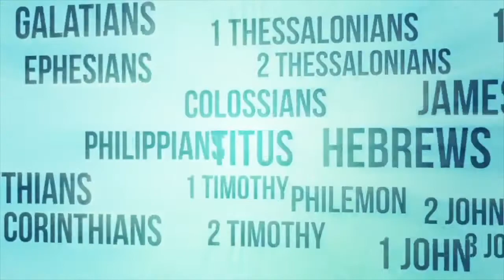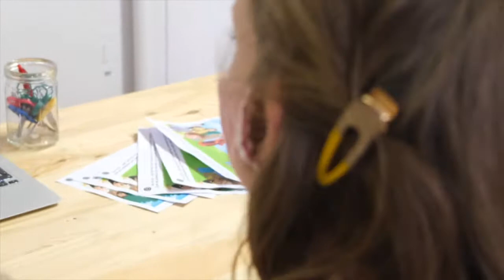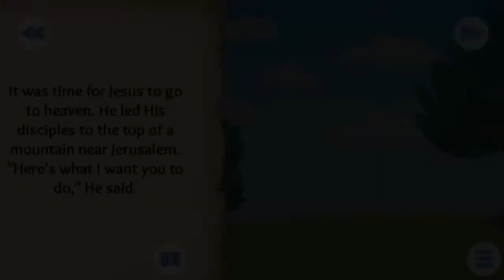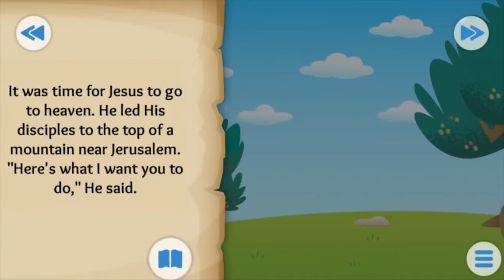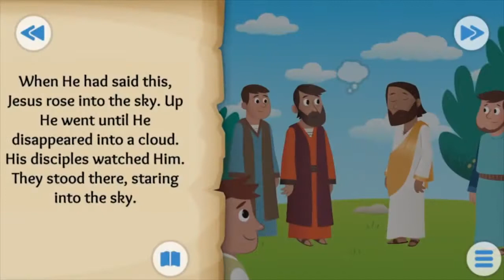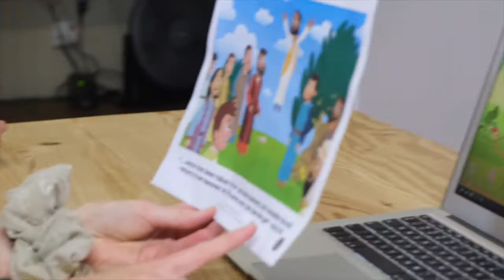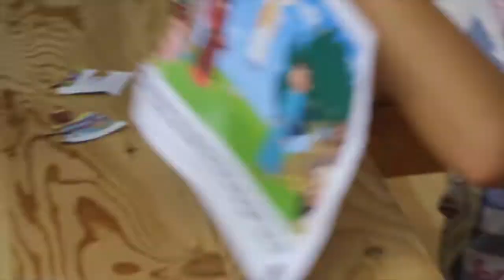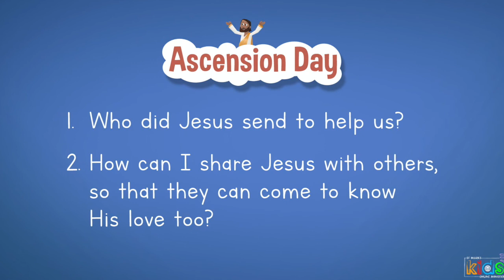Children's Church - Ascension Day